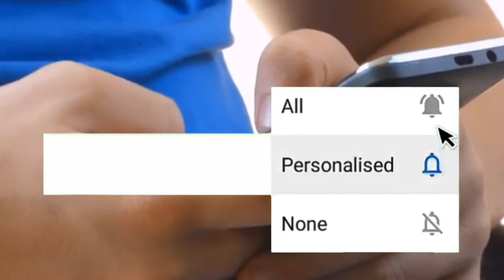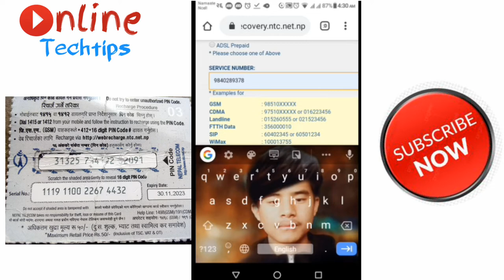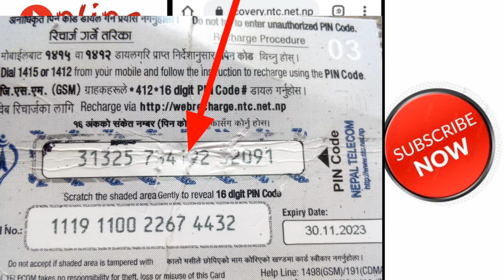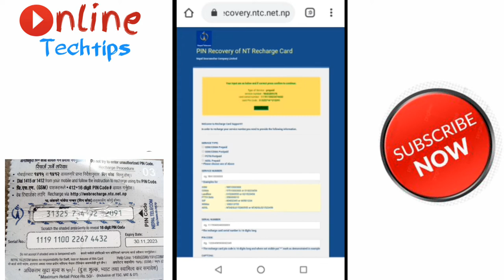Recharge Card को Pin मेटिएमा कसरि रिचार्ज लगाउने ? | How To Recover Erease Recharge Card Pin No. ?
How To Recover Erease Recharge Card Pin No. ? | How to Recover 16 Digit Recharge Card Pin | How To Recharge NTC From Serial Number

In this video i share a trick of how to recover erease or damage recharge card pin number,when you have erease pin number of recharge card then you can recover after watching this video.